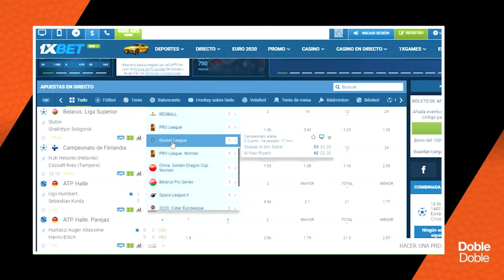PREVIA TOKIO 2020: GRUPO C, el de ARGENTINA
Tokio está a la vuelta de la esquina y nos quedaba hablar del grupo C, el de Argentina, y cumplimos. Esto es con lo que se va a encontrar el seleccionado, dale play!

💬 ¿Conocías a fondo todo el Grupo C? Dejá tu comentario acá abajo 👇

Llegó 1xBET a Doble Doble, la casa de apuestas más confiable con los coeficientes más altos y pagos garantizados. Además, un bono de hasta 130 dólares con nuestro código promocional "DobleDoble". NO TE LO PIERDAS.